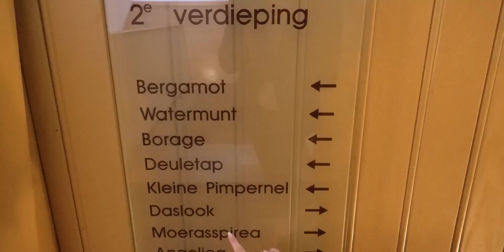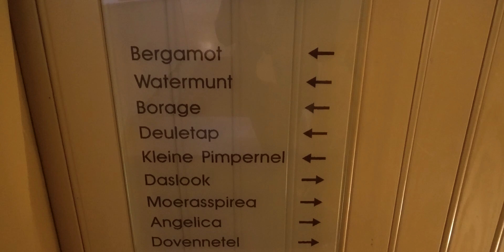🗝 Luxe OVERNACHTING in voormalige VROUWENGEVANGENIS! - #695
Junior en Madelief gaan logeren bij opa en oma en ze hebben er allebei veel zin in. Jan en Sofie rijden met de Tesla naar de Librije in Zwolle, een sterrenrestaurant en luxe hotel. Ze zijn voor eventjes een kinderloos echtpaar en hebben de tijd voor zichzelf. Het achtgangen diner bevalt uitstekend, maar het broodje paling en het dessert springen eruit.

✉️ FANMAIL
Fanmail De Nagelkerkjes
Fenkelstraat 33
4731 JA Oudenbosch